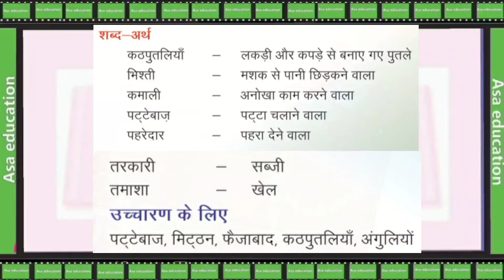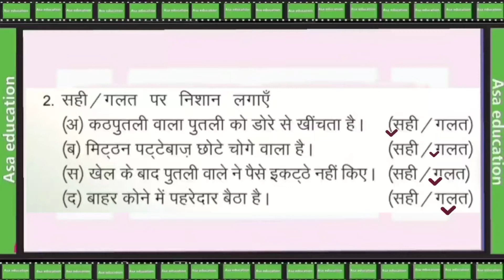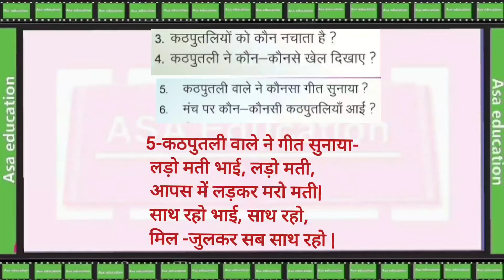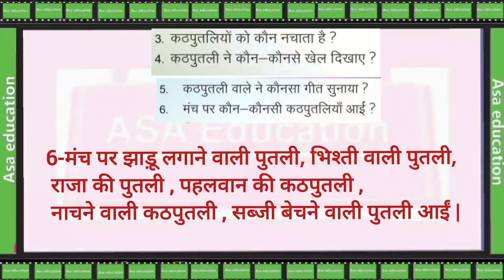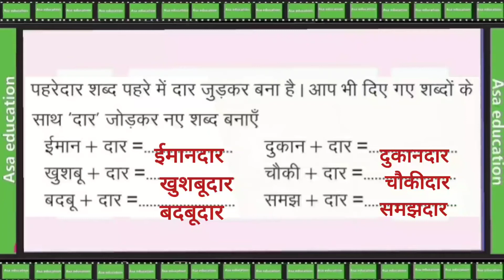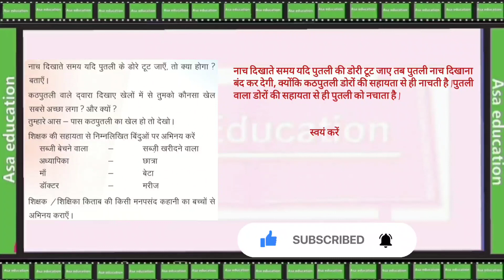Ch10 काठ की पुतली:नाचे गाएँ, प्रश्न -उत्तर (Hindi, Grade-3, Rbse)Solved Exercise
कक्षा 3
विषय - हिन्दी.
किताब - हिंदी
अध्याय 10- काठ की पुतली नाचे गाएँ
प्रश्न-उत्तर

Subject - Hindi.
Book - Hindi
Chapter 10-Kath Ki Putli :Naache Gaayen
Solved Exercise

Language : Hindi.

ASAK-A02